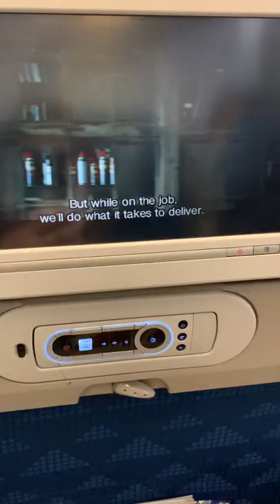How to travel with dog in the cabin from Philippines to Canada🇵🇭🇨🇦✈️🐶